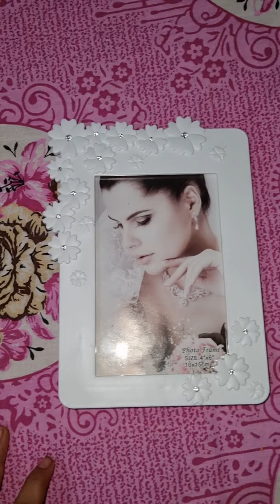পুচকু কি কি পেলো birthday gift 🎁 এ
Birthday gift